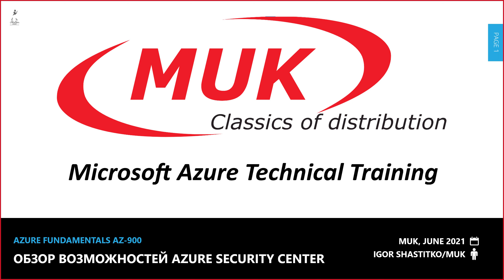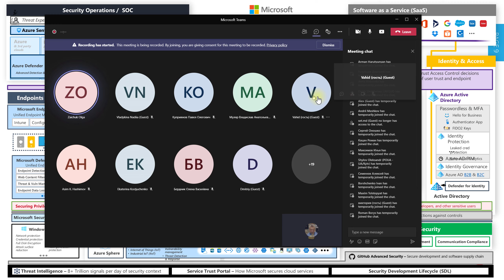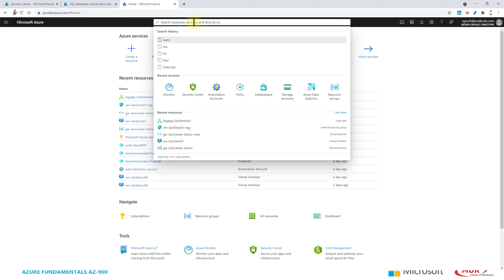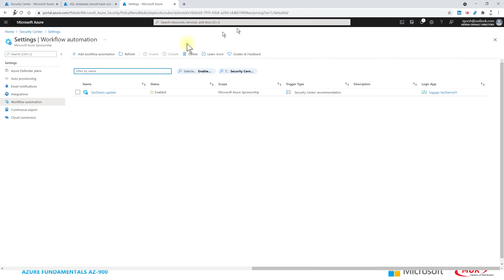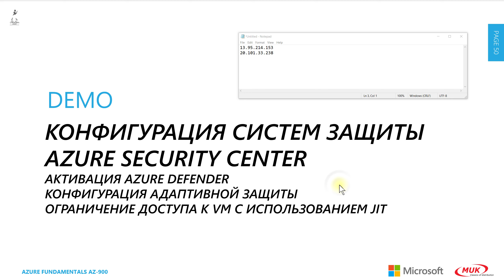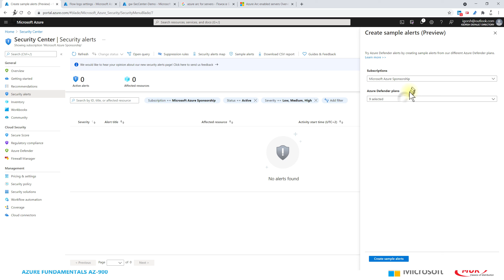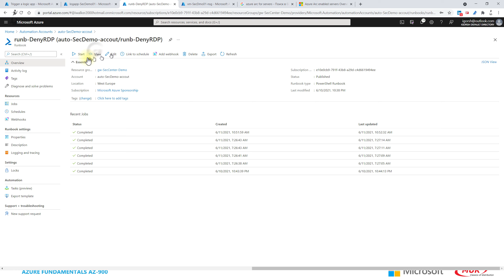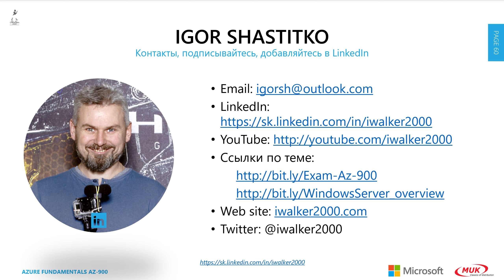Azure AZ-900 - онлайн семинар MUK - Azure Security Center - обзор возможностей и конфигурирование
Подписаться на канал | Мой LinkedIn | Пред.серия | Подготовка к AZ-900 | Открытое собеседование Azure admin | Как стать системным администратором | ИТ карьера - что для этого нужно | Загляните на мой блог | Еще про Azure и серверы | Про производительность дисков

Еще один технический семинар по Microsoft Azure от компании MUK который посвящен обзору базовых функций безопасности службы Azure Security Center (ASC) для тех, кто еще не знаком с решениями безопасности или планирует внедрять базовые процедуры безопасности в облачных инфраструктурах Azure. Хочу напомнить, что данный семинар посвящен конкретному продукту управления облачной безопасностью - Azure Security Center - и рассматривает следующие темы

 * Обзор компонентов Azure для обеспечения безопасности облачной инфраструктуры
 * Обзор возможностей Azure Security Center по мониторингу безопасности облачной и гибридной инфраструктуры
 * Конфигурация систем защиты Azure Security Center
    - Активация Azure Defender
    - Конфигурация адаптивной защиты
    - Ограничение доступа к VM с использованием JIT
 * Мониторинг событий безопасности и признаков возможных атак с использованием Azure Security Center
 * Мониторинг здоровья ресурсов с Azure Security Center
 * Управление политиками безопасности
 * Управление аудитом и нормативными требованиями в Azure
 * Автоматизация процессов реакции на проблемы/атаки

а если вас интересуют вопросы, связанные с инструментами обеспечения безопасности, мониторинга и автоматизации в Azure - рекомендую посмотреть другие семинары компании MUK по тематике Azure, такие, как:

еще одна интересная серия видео, которые анонсированы в этом видео и на которые рекомендую обратить внимание - это "открытое собеседование" на позицию Azure L2 support engineer (попросту "администратор Azure") - которое поможет вам сориентироваться в требованиях к позиции и оценить свои знания:

* Azure SALES - онлайн-семинар MUK - что такое PaaS службы баз данных Azure SQL и Azure Data Platform

* Что такое облачные технологии и подготовка к экзамену Microsoft AZ-900 Azure Fundamentals